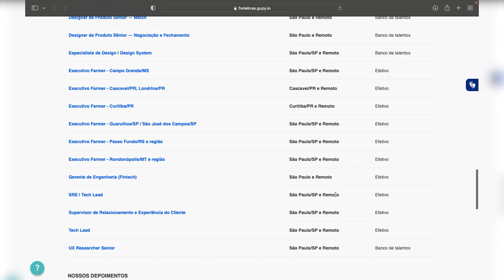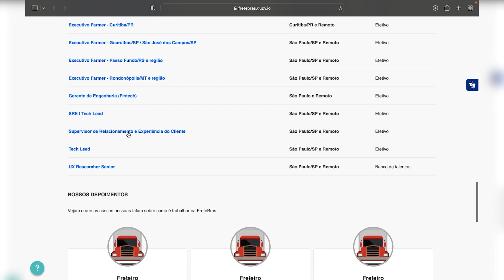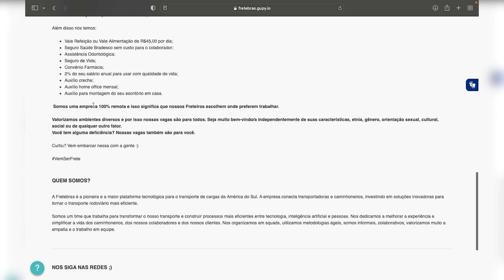⚠️ VAGAS 100% HOME OFFICE SEM EXPERIÊNCIA na MAIOR EMPRESA DE LOGÍSTICA DO BRASIL ⚠️ | Mari Rel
Já pensou em trabalhar de casa, de home office, em regime totalmente online e remoto? Com salário fixo e todos os benefícios, em vagas para quem quer renda extra! Vagas de emprego 100% remotas, com salários atrativos. A Fretebras está disponibilizando diversas vagas de emprego na modalidade 100% home office, algumas mesmo sem ter como requisito experiência prévia. As oportunidades são para profissionais do setor de Tecnologia da Informação, Engenharia, Marketing, Atendimento, Gerência, Vendas, Atendimento, Assistente Financeiro... São milhares de vagas de emprego abertas para trabalhar de forma remota. Há diversas vagas que pedem somente o nível médio como requisito e que não pedem experiência. Já pensou em conseguir uma vaga dessas? Corre pra se inscrever! 🚀 JORNADA HOME OFFICE 2022 DIA 9 🚀